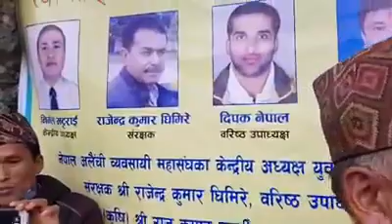अलैची महोत्सवमा आमा समुहले गुरुङ भाषामा नृत्य प्रस्तुत गर्दै।